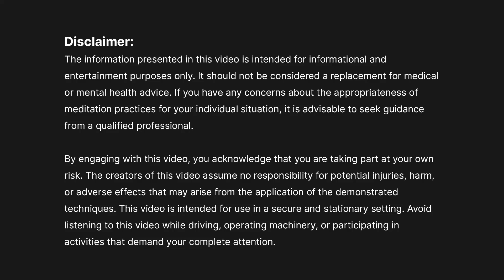Quantum Jumping Meditation: Shift Realities with Binaural Beats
Join us for a transformative guided meditation journey with "Quantum Jumping Guided Meditation with Binaural Beats" Unlock the power of your mind to access alternate realities and embrace the full potential of your being. Through soothing binaural beats and guided visualization, you will explore different versions of yourself, each offering unique insights and qualities that can enhance your current life. Embrace the infinite possibilities and cultivate a deep sense of loving kindness towards yourself. Perfect for beginners and seasoned meditators alike. Don't forget to wear headphones to fully experience the binaural beats!

Your support fuels our creation of more guided meditations and mindfulness practices.

Join us in nurturing a world of love, gratitude and inner peace.

This content is not a replacement for professional medical or counselling guidance. If you're dealing with physical or mental health issues, it's crucial to seek professional assistance.

Avoid driving or operating machinery while engaging with meditation music, guided meditations, binaural beats, or guided relaxations.